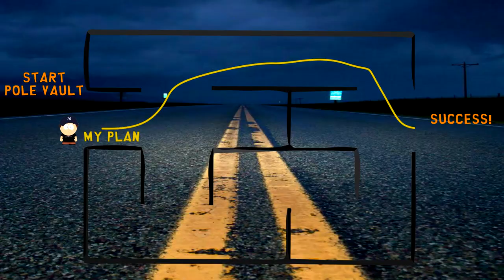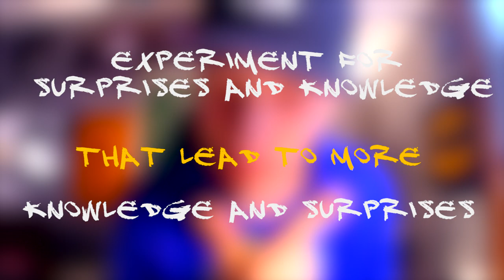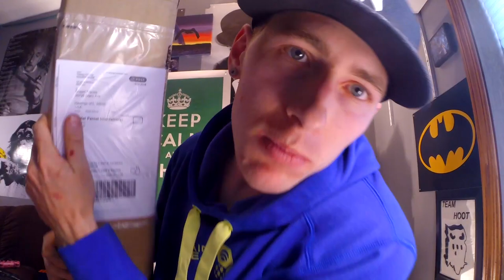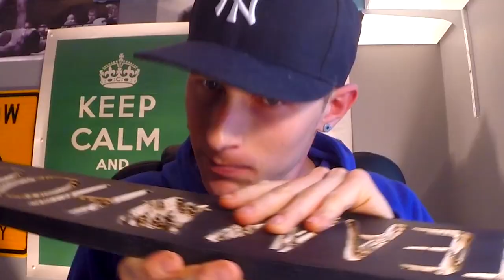Look what I got in the mail :Pole Vault Vlog 110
Still hurting but making up for it with tons of others things! Rant of the week along with a great section on pressure and frustration. Plus look at this sick stuff I got in the mail!

Team-Hoot.com (Go see what Team Hoot is all about, get training plans,  Team Hoot gear, reviews on products and much much more!)

Shawn Francis
20735 Otero Ave

Flight Deck Athletics: Flightdeckathletics.com
Team NoDak :  Facebook.com/TeamNodakTrack
Best Dr. in Fargo: Facebook.com/ChiropracticFargo